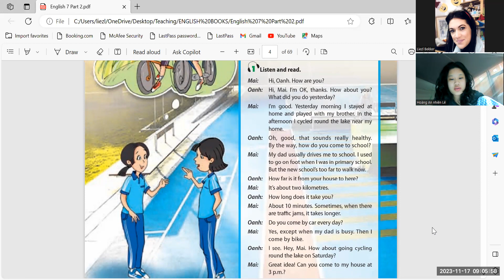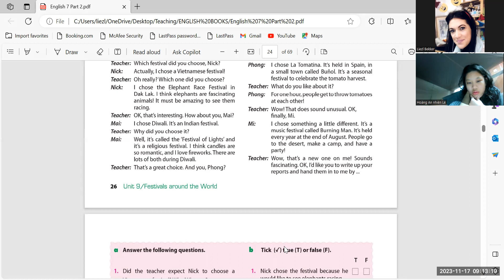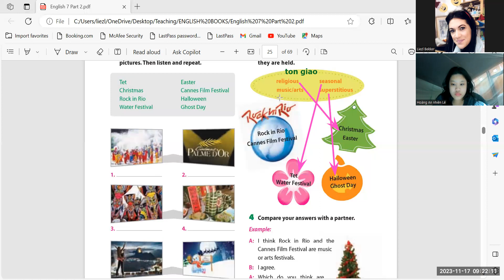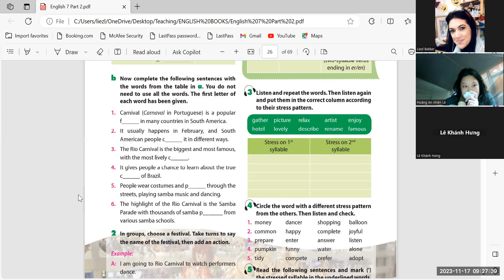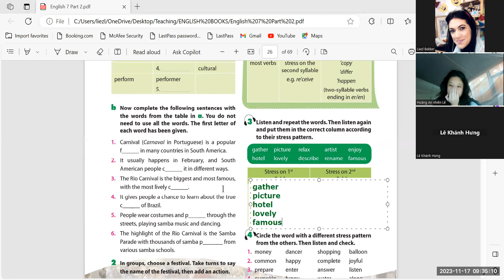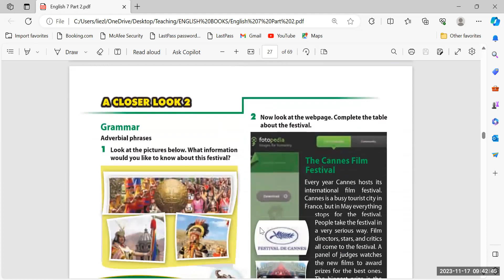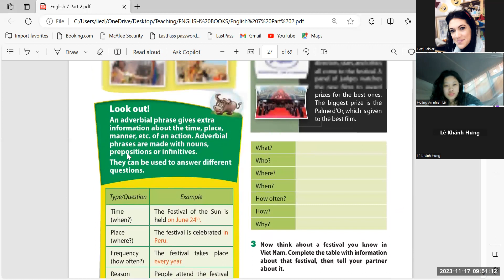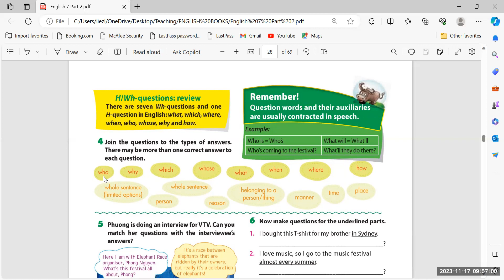English 7 An Nhien 9 1 17 11 23